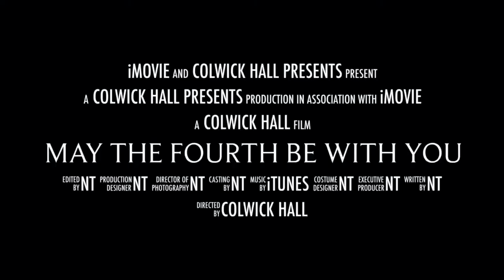May The Fourth Be With You has landed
Our journey of themes continues in a world of war with afternoon tea! Available to book til the end of July!